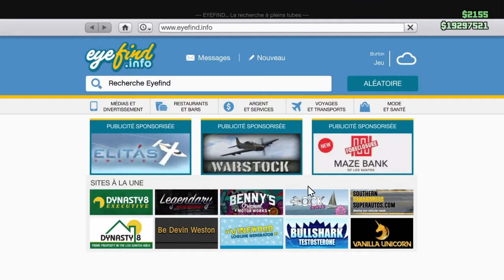CUSTOMISATION DE LA RETINUE - GTA 5 online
Partenaire Instant-Gaming
Viens profité d'un max de réduc